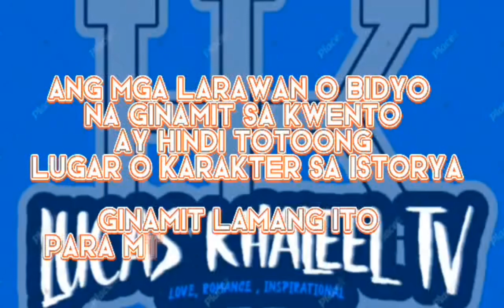PART 26 | TWISTED FATE OF THE YOUNGEST BILLIONAIRE